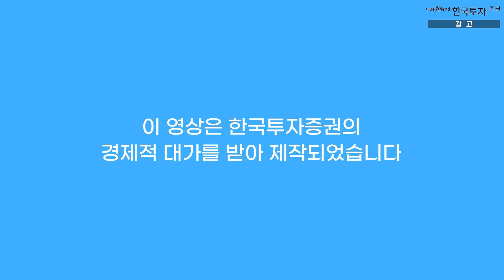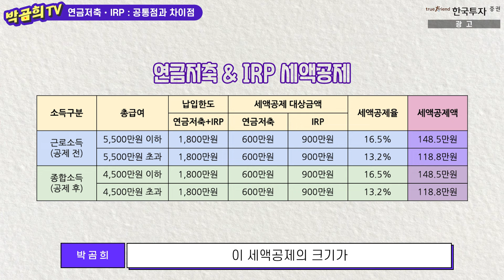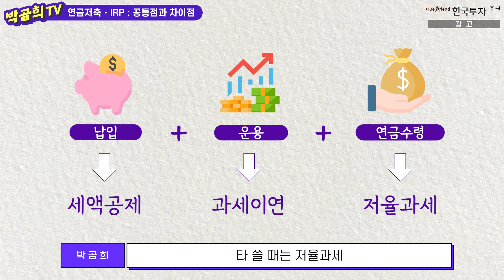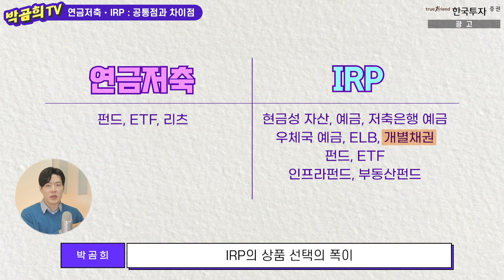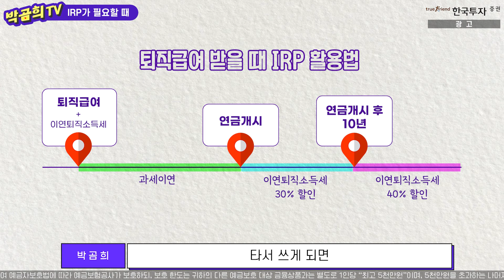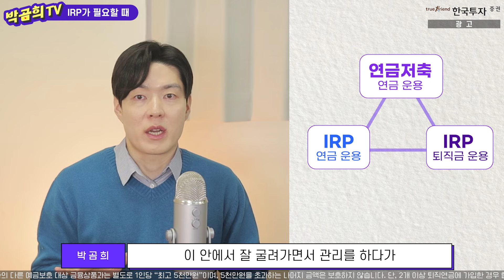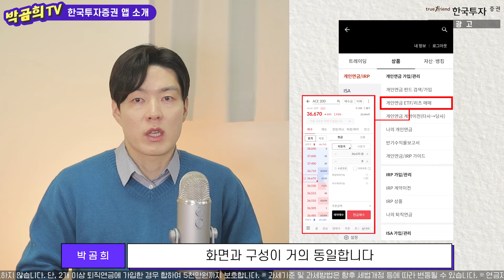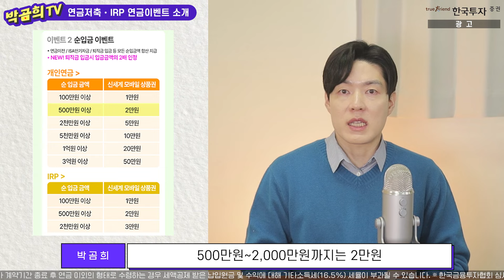[박곰희TV] 🌅새해에는 연금저축을 할까? IRP를 할까? l 한국투자증권 연금이벤트ㅣ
- 한국투자증권 연금이벤트 바로가기

📜 목차📜
00:00 한국투자증권 개인연금&IRP이벤트
01:20 공통점과 차이점
05:55 연령대별 선택 꿀팁
07:36 IRP가 필요할 때
09:23 한투앱 소개
11:11 한투 연금이벤트 소개
13:14 마무리 인사

💡기억해주세요💡
 -박곰희TV는 "내돈은 내손으로"라는 채널 슬로건처럼, 많은 사람들이 스스로 자산관리 하는 방법을 익히는 것을 목표로 하고 있습니다.
 -박곰희TV는 '종목추천'이나 '투자리딩'을 하지 않습니다.
 -박곰희TV는 소속 금융사가 없습니다.
-박곰희TV에서 진행하는 광고성 컨텐츠는 모두 '광고임'을 표기할 것을 약속드립니다.

📎광고관련 유의사항📎
※ 투자자는 금융상품에 대하여 한국투자증권으로부터 충분한 설명을 받을 권리가 있으며, 가입전 상품설명서 및 약관을 반드시 읽어보시기 바랍니다.
※ 이 퇴직연금은 예금보호대상 금융상품으로 운용되는 적립금에 한하여 예금자보호법에 따라 예금보험공사가 보호하되, 보호 한도는 귀하의 다른 예금보호 대상 금융상품과는 별도로 1인당 “최고 5천만원”이며, 5천만원을 초과하는 나머지 금액은 보호하지 않습니다. 단, 2개 이상 퇴직연금에 가입한 경우 합하여 5천만원까지 보호합니다.
※ 과세기준 및 과세방법은 향후 세법개정 등에 따라 변동될 수 있습니다.
※ 연금저축 계약기간 만료 전 중도해지하거나 계약기간 종료 후 연금 이외의 형태로 수령하는 경우 세액공제 받은 납입원금 및 수익에 대해 기타소득세(16.5%) 세율이 부과될 수 있습니다.

🎨 썸네일 🎨
디자인 출처 : Freepick